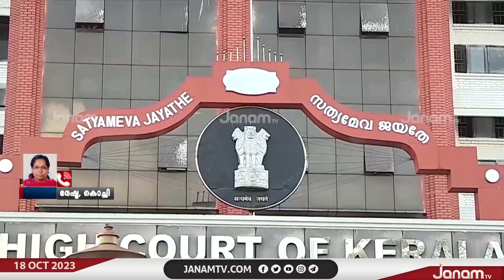ശബരിമല മണ്ഡലകാല തീർത്ഥാടനത്തിൽ അലങ്കരിച്ച വാഹനങ്ങൾക്ക് വിലക്ക്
ശബരിമല മണ്ഡലകാല തീർത്ഥാടനത്തിൽ അലങ്കരിച്ച വാഹനങ്ങൾക്കുള്ള വിലക്ക് കർശനമായി നടപ്പിലാക്കണമെന്ന് ഹൈക്കോടതി

NEWS ANCHOR : UMESH